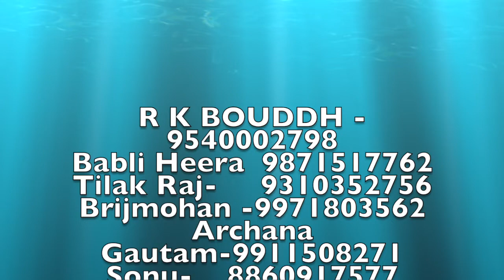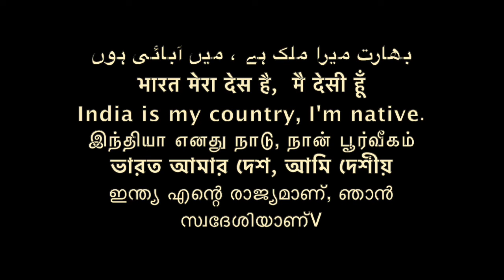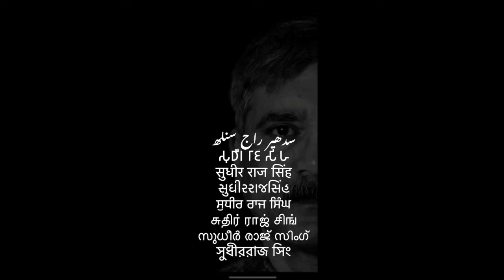समण संघ क्या है सुरेश चंद SURESH CHAND /Sudhir Raj Singh/Pali